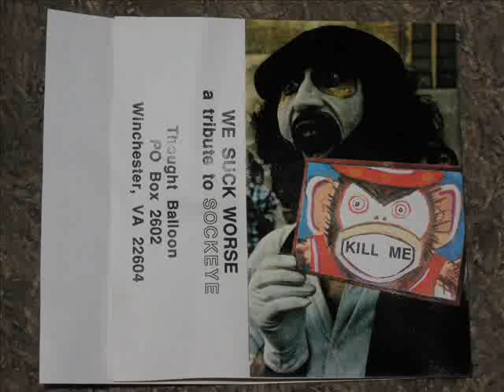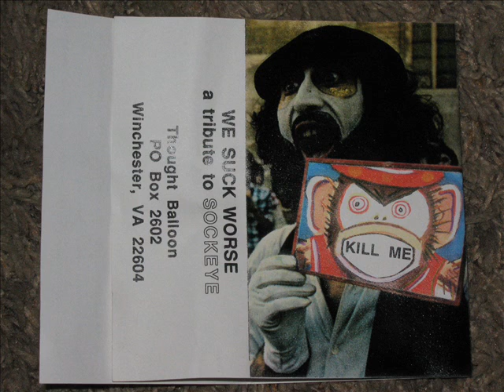Eeyore Power Tool - Cancer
We Suck Worse : A Tribute To Sockeye